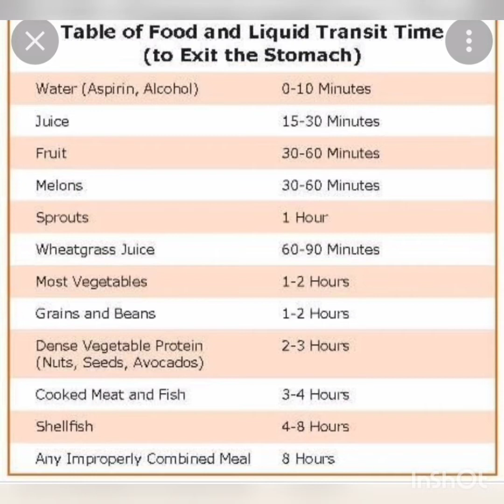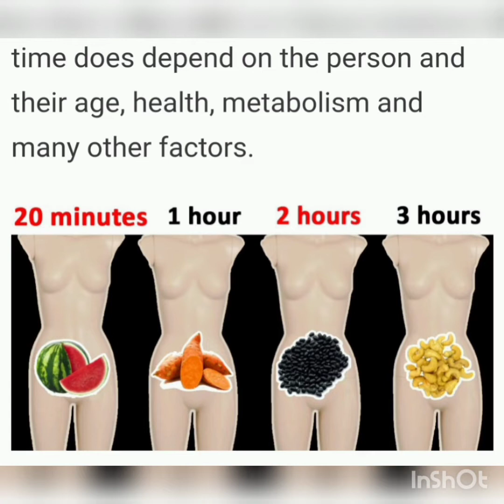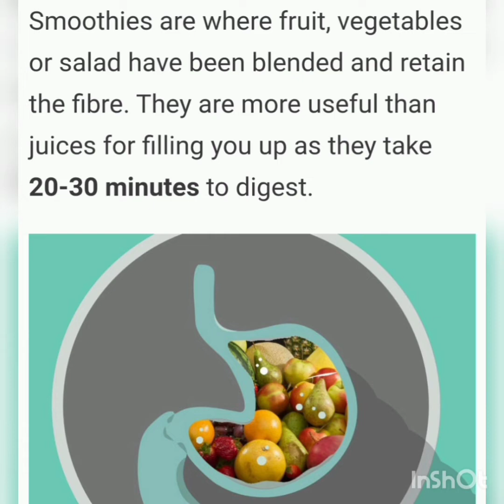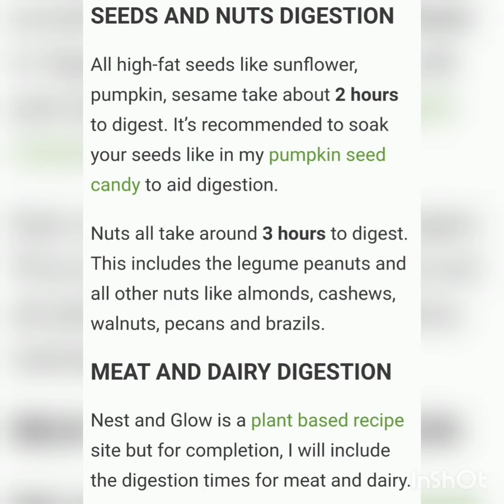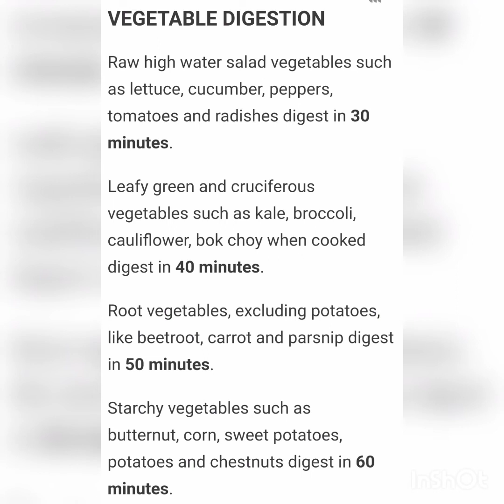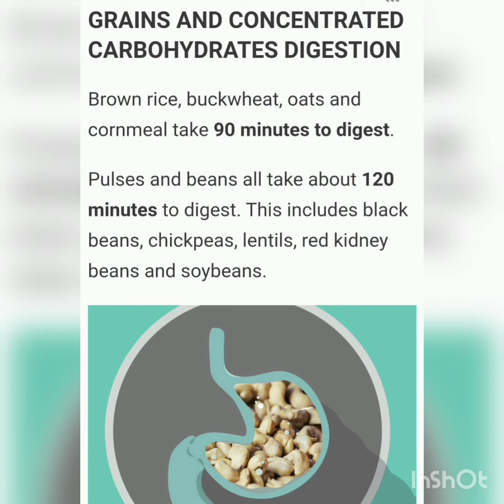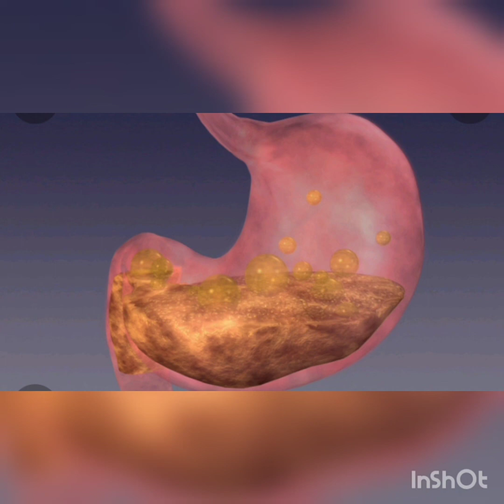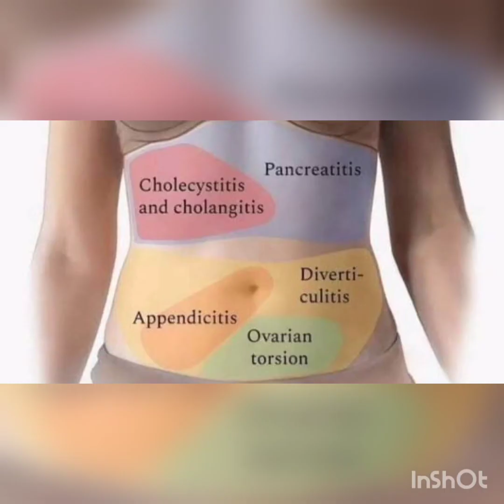medicalstudent nursingstudent awareness water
جسم کے لیے پانی کتنا ضروری ہے پانی کب  پینا چاہیے  اور کب نہیں  کونسا خوراک کتنے وقت میں ہضم ہوتا ہے ہر خوراک کا اپنا ایک خاص ٹائم ہوتا ہے جس میں وہ ہضم ہوتا ہے اگر ہم پانی کو یا جوس وغیرہ خوراک کے ٹائم میں پی لے  تو اس سے کیا ہوتا ہے جسم پر اس کا کیا اثر ہوتا ہے۔  خوراک میں جتنا ظرف ہوتے ہیں ان کے تناسب سے جسم کو کیا  فوقیت ملتا ہے یہ جاننا بہت ضروری ہے جو آپ کو چست اور توانا بنا دیتا ہے لہذا خوراک  میں موجود اجزا کا ہمیں پتہ ہونا چاہیے جو ہمیں مکمل فائدہ دے سکے شکریہ